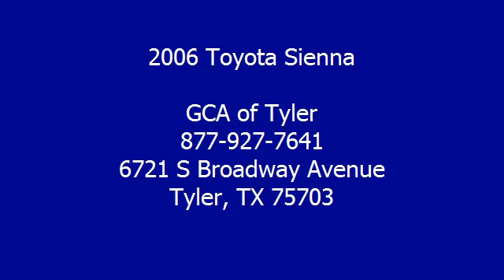2006 Toyota Sienna - GCA of Tyler - Tyler, TX 75703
GCA of Tyler
6721 S Broadway Avenue

For Sale: 2006 Toyota Sienna
VIN: 5TDZA23C86S422836
Engine: V6 Cylinder Engine 3.3L/201
Drivetrain: Front Wheel Drive
Transmission: 5-Speed A/T
Mileage: 107,140
Color: WHITE (exterior) Stone (interior)

Features:
2006 Toyota Sienna 5 Door Reg WB. This vehicle features the following equipment: 5-Speed A/T, V6 Cylinder Engine 3.3L/201, Front Wheel Drive